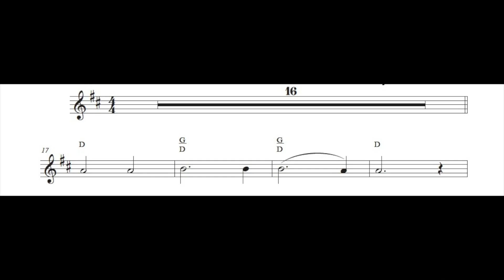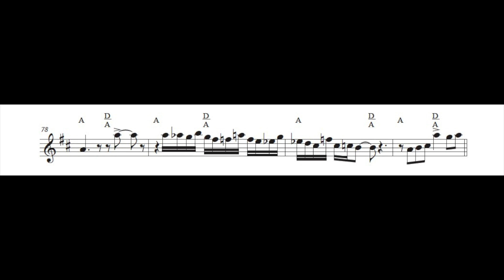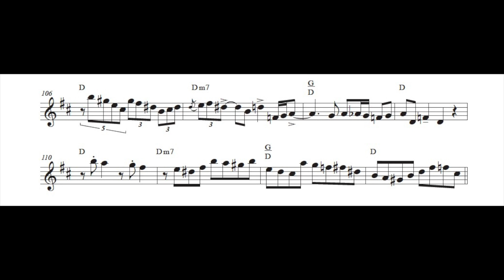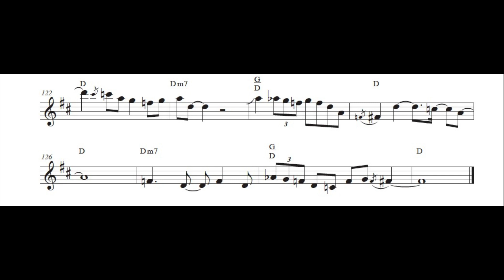#13: Joel Frahm Plays "Mother Nature's Son"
A transcription of Joel Frahm's soprano sax solo (in concert pitch) from his duo album with Brad Mehldau, "Don't Explain."